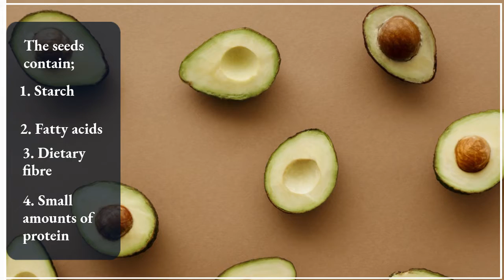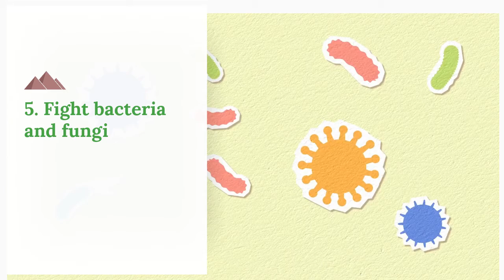Health benefits of avocado seeds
Knitspice brings you series of the hidden power of natural foods. You can subscribe to our series of the hidden power of natural food through this with the hidden power of natural food; we share a dozen of cheap and easy tips to help you manage health conditions/chronic diseases using natural foods, both right away and in the long term. In this video, we are going to discuss the health benefits of avocado seeds.